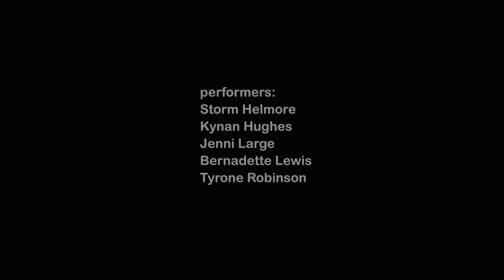Reflect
Choreographed by Sue Peacock, produced by Performing Lines WA, presented by FORM Dance Projects